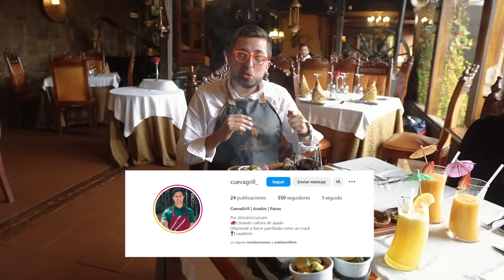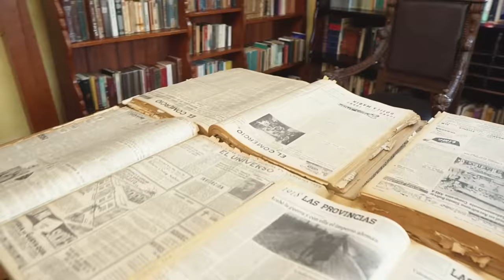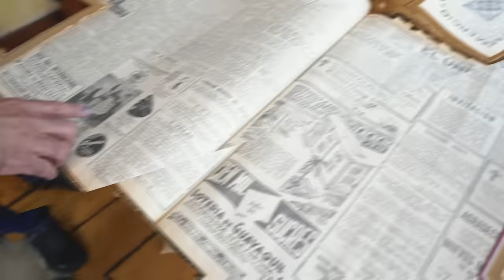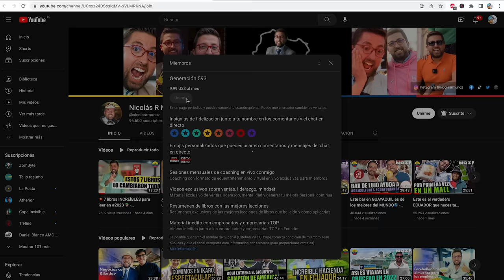🏔️ HOSTERÍA de LUJO en Riobamba 🏰✨ - Hacienda Andaluza - Marcas Que Impactan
Hoy les traigo un videazo desde la mismísima Hacienda Andaluza, ese joyón que está a los pies del Chimborazo. Aquí, donde el mismísimo Simón Bolívar paró a descansar, la historia está más viva que nunca. 🏰✨ Les cuento, charlé a todo dar con el dueño de la hacienda. Él nos contó cada secreto y cada leyenda de este rinconcito del Ecuador y que tienen un menú para chuparse los dedos. 🤫📚